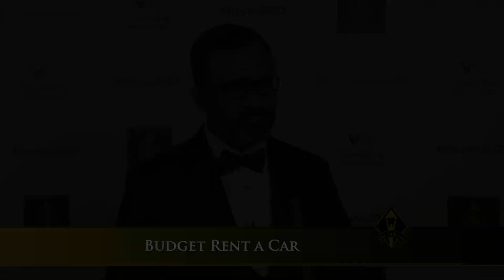Budget Rent a Car wins a Stevie® Award in the 2023 Stevie® Awards for Sales & Customer Service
The 17th annual Stevie® Awards for Sales & Customer Service, the world's top customer service awards, sales awards, and business development awards, were presented at Caesars Palace in Las Vegas on March 3, 2023.